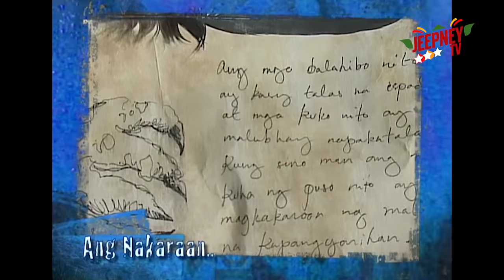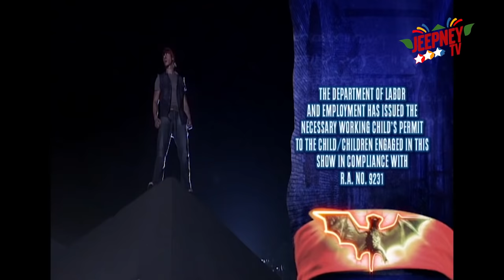Elias Paniki: Full Episode 09 | Jeepney TV